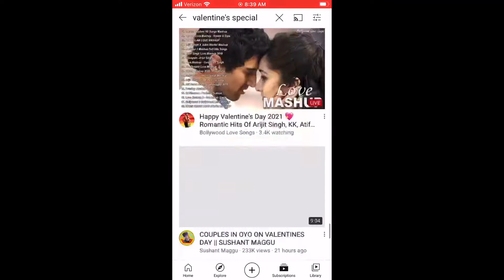Can someone be my valentine? Rae? (As a friend)